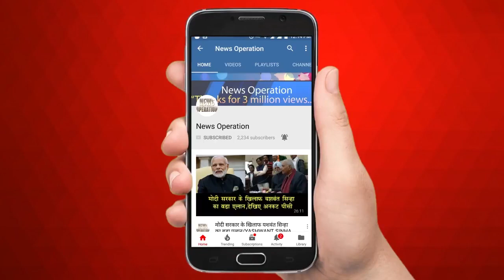भारत बंद के नाम पर सवर्णों की गुंडागर्दी/PAPU YADAV ATTACK IN BIHAR